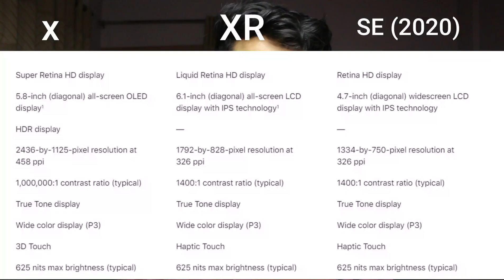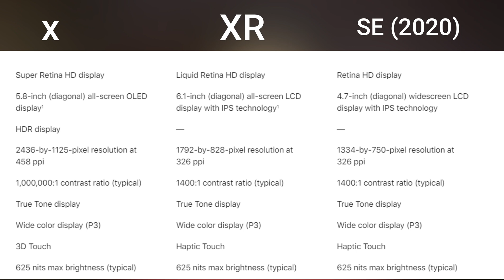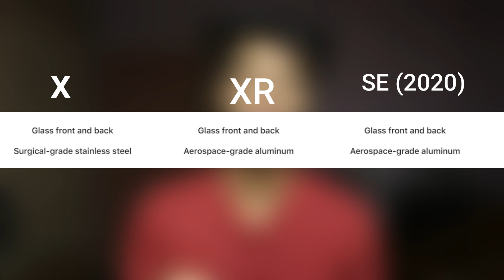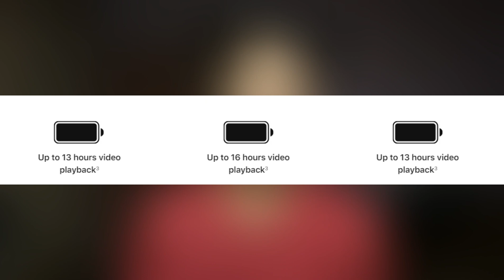Best iPhone Under 100k in (2021) || iPhone under 100k in Pakistan